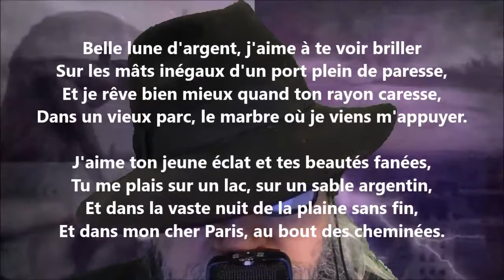Belle lune d'argent - Jean Moréas lu par Yvon Jean